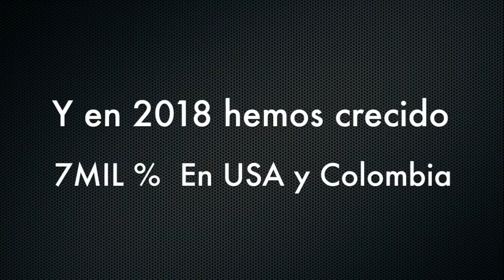Venezuela - MP emite orden de captura contra directivos Banesco - VPItv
Desde la sede principal de Banesco en Caracas, transmitimos la manera en que se está llevando el día luego de los anuncios de Tarek William Saab, donde solicitó la aprehensión de 11 directivos de la entidad bancaria.